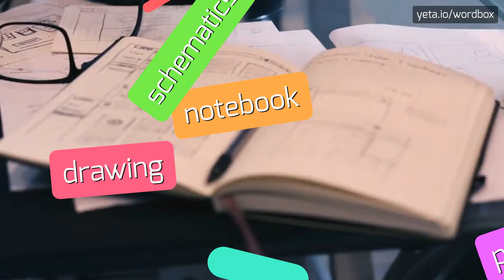BUITONI - HOW TO PRONOUNCE IT!?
Watch how to say and pronounce "buitoni"!